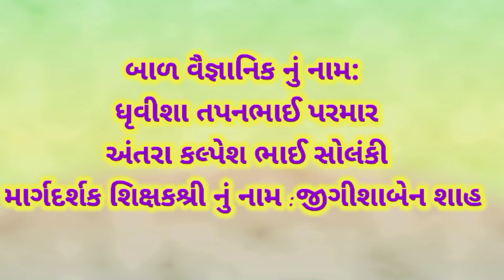ગણિત વિજ્ઞાન પ્રદર્શન 2021 -22 વિભાગ-1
કૃતિનું નામ: ઇકોફ્રેન્ડલી સામગ્રી
બાળ વૈજ્ઞાનિક નું નામ : ધ્રુવીશા તપનભાઈ પરમાર
અંતરા કલ્પેશભાઈ સોલંકી
માર્ગદર્શક શિક્ષક નું નામ :જીગીશા બેન શાહ